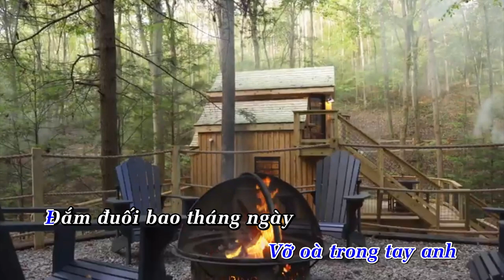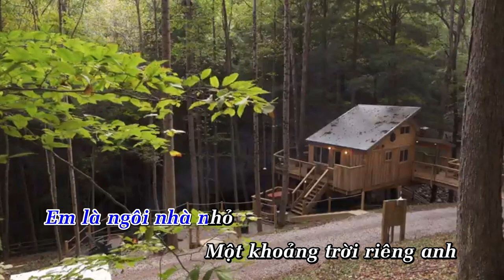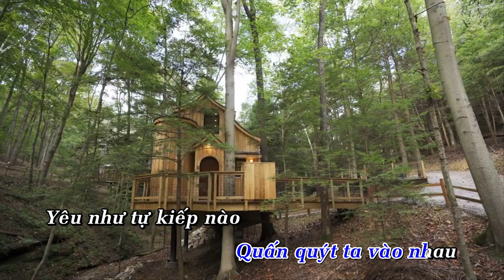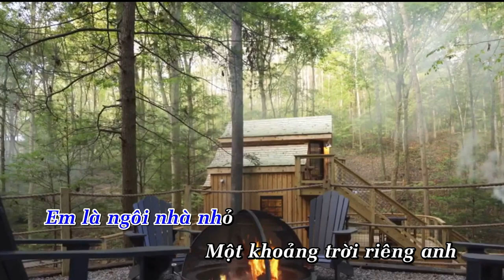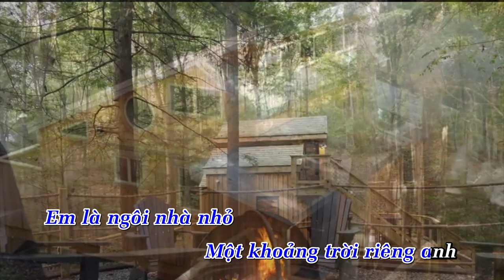Khi Anh Nói Yêu Em - Thơ: Phương Phương, Nhạc: Khắc Dũng - Trình bày: Khắc Dũng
KHI ANH NÓI YÊU EM
Thơ: Phương Phương
Nhạc: Khắc Dũng

1/.
Anh bỗng thành người khác
Em ngạc nhiên ngơ ngác
Vỡ oà trong tay anh
       Đắm đuối bao tháng ngày
       Nỗi nhớ tan vào nhau
       Yêu như là duyên nợ
       Của nhau từ kiếp nào

ĐK/.
Suốt một thời lang bạt
Anh chẳng nghĩ về nhà
Gặp em, anh mới biết
Ngôi nhà mình là em
       Em bây giờ nơi đâu
       Trái tim anh ở đó
       Em là ngôi nhà nhỏ
       Một khoảng trời riêng anh.

2/.
Anh đã là người khác
Em thầm nghe anh hát
Bản tình ca tươi xanh
       Những nốt nhạc thằng trầm
       Quấn quýt ta vào nhau
       Yêu như từ kiếp nào
       Mà sao tình đắm say.

ĐK/.